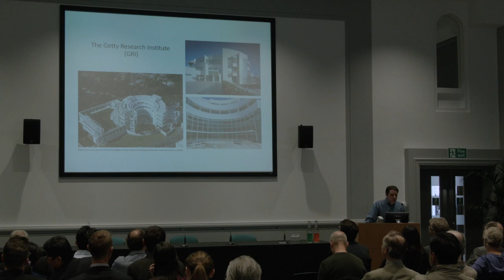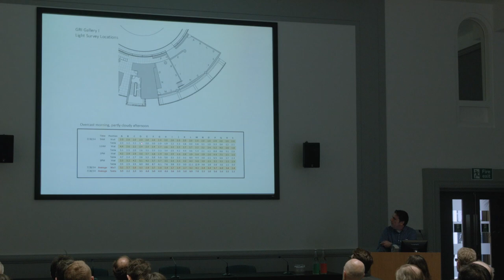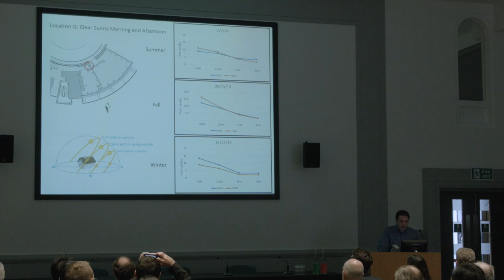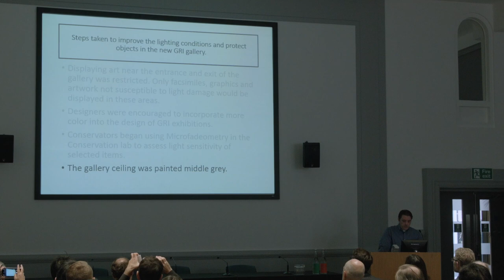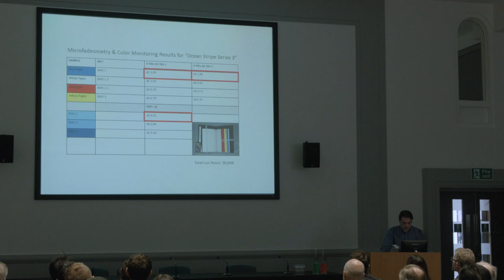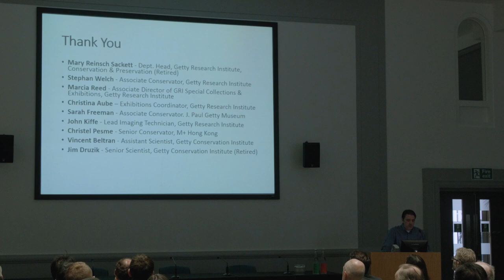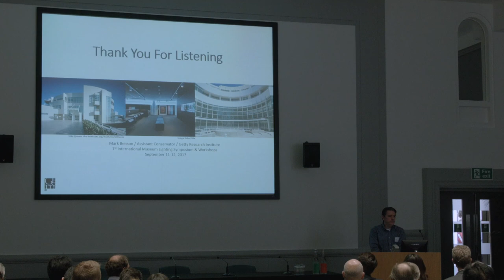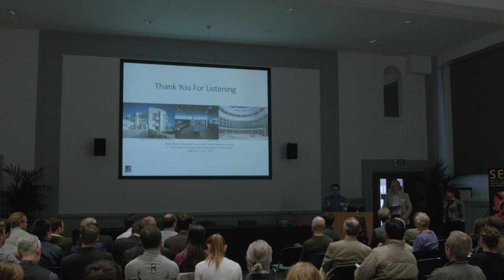Mark Benson - Mitigating Light Damage in a New Exhibition Space at the Getty Research Institute